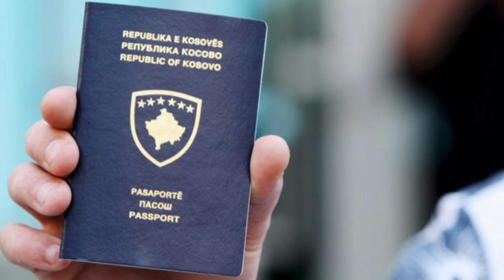OVAJ PASOŠ ZA SRBE KOŠTA 10€!